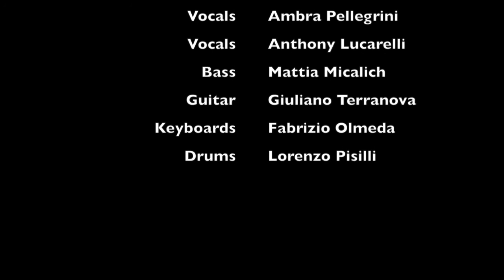Soul man - Sam & Dave [cover] (Sonus Factory - The Factory Live 2015)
Soul man - Sam & Dave [cover]
(Sonus Factory -  The Factory Live 2015)
v